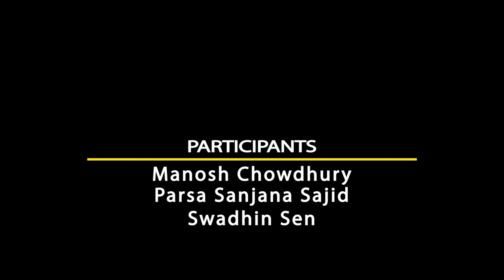Conversation on Nationalism and Secularism: Part 2/2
Fragments editor Parsa Sanjana Sajid in conversation with Manosh Chowdhury and Swadhin Sen. Chowdhury is professor of anthropology at Jahangirnagar University, Bangladesh. Sen is professor of archeology, also at Jahangirnagar University. The conversation was recorded in early 2016.